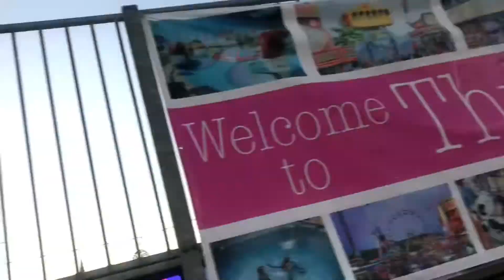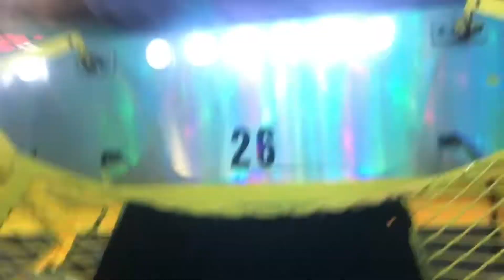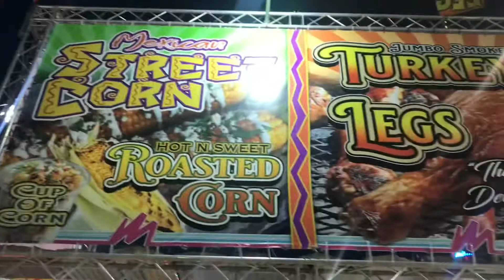Come with me to a Festival 🎡🐷(I fed animals)!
Hey lovelyysss🤍🤍 I had soo much fun today !! I just had to show you guys what I seen ! Ofcourse you didn’t see every detail but you all seen most ! Enjoy ✅

Social media’s
Facebook itty Indian
Instagram Bigheadnanii